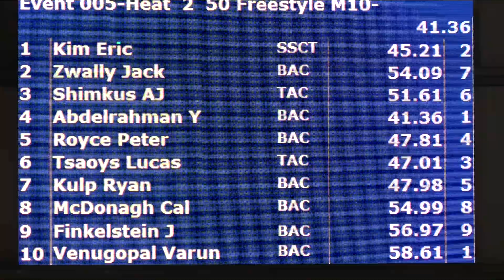Boys 10&U 50 Yard Free H2